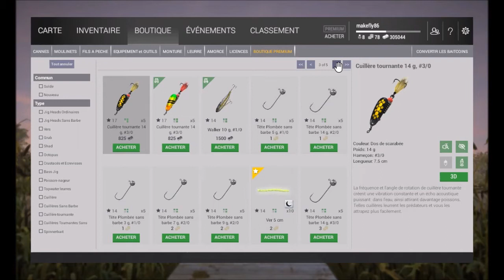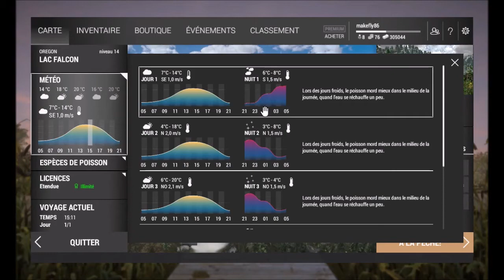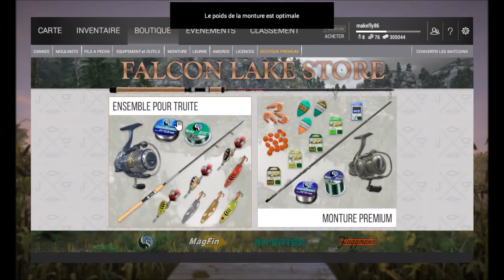TUTO Fishing Planet : De la truite en Oregeon de nuit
Salut a tous les amis petit tuto pour ce faire un peu de truites de nuit. Bonne vidéo a tous tchao tchao